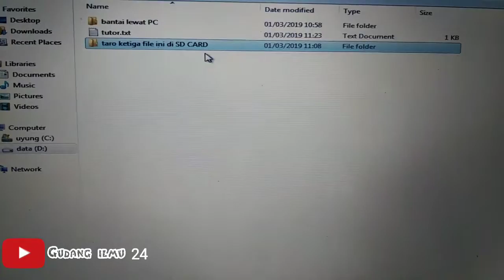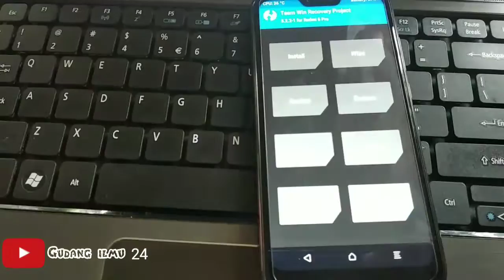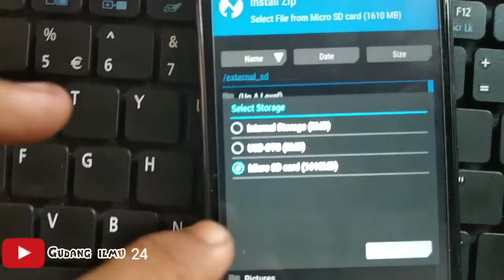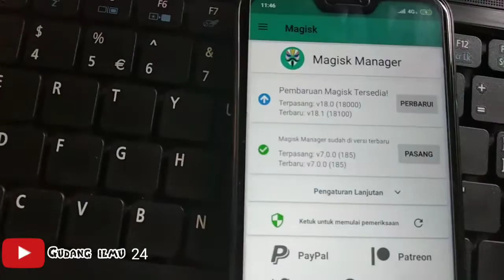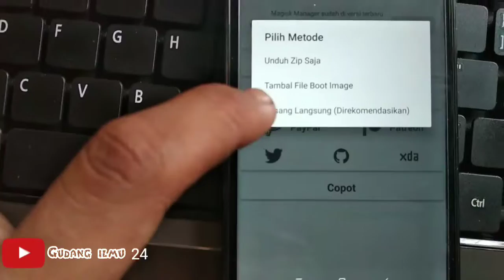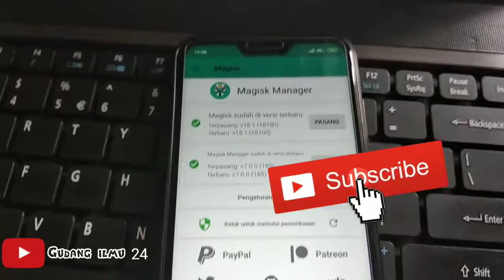Easy Ways to Install Magisk Xiaomi Redmi Note 6 Pro